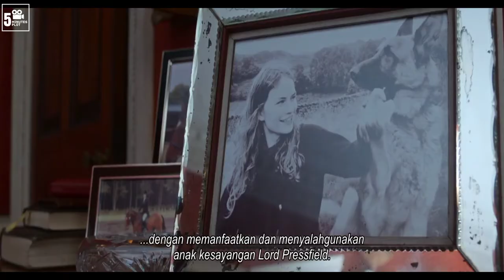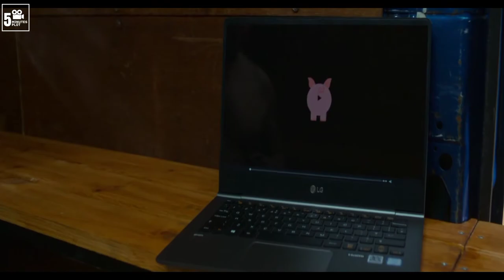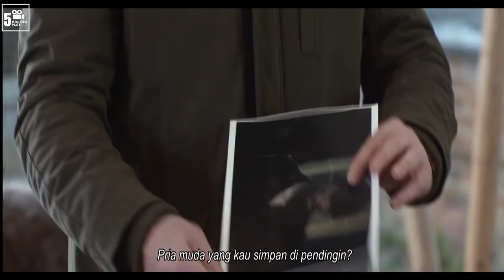The Gentleman In 6-Minutes - Movie Recaps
The Gentleman Recaps In 6-Minutes

🎬 THE GENTLEMAN